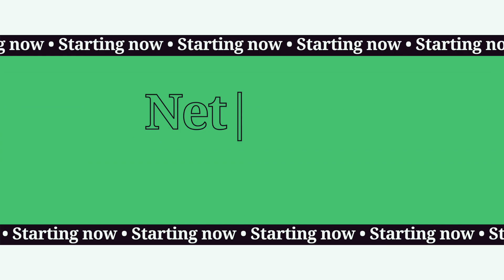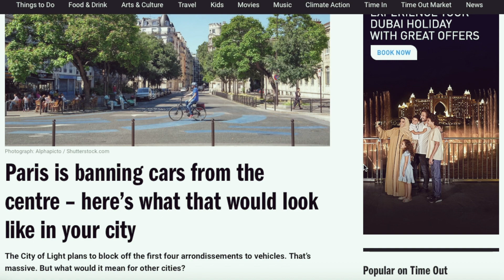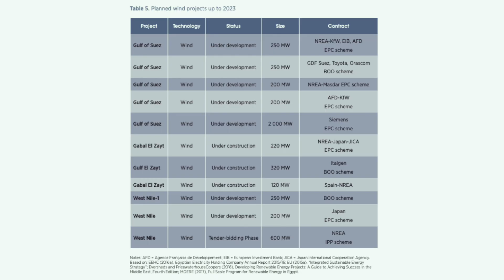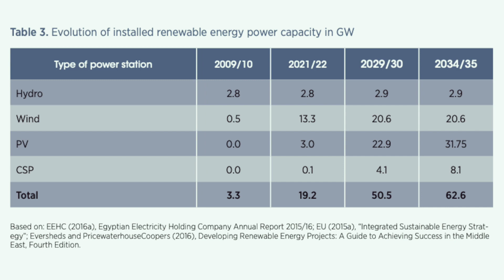الجمهورية الجديدة || خطة مصر للتنمية المستدامة - هنمنع العربيات البنزين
الجمهورية الجديدة - خطة مصر للتنمية المستدامة ٢٠٣٠
مصر حاليا بتنفذ رؤية للتنمية المستدامة قبل ٢٠٣٠ ..الرؤية دي بتشمل ٣ محاور اساسية
اولا اننا نقلل الاعتماد على العربيات اللي بتشتغل بالبنزين ونستبدلها بالعربيات الكهرباء
ثانيا اننا لازم نولد كهرباء من مصادر متجددة للطاقة زي الطاقة الشمسية وطاقة الرياح والطاقة الكهرومائية
ثالثا اننا لازم نبني بيوت مستدامة علشان نقلل استهلاك المباني للكهرباء ..
وده علشان نحقق صفر انبعاثات كربون قبل ٢٠٥٠ ..ونحقق التنمية المستدامة في الجمهورية الجديدة
كل الكلام ده واكتر هنعرفه في الفيديو بالتفصيل ..
Ref:
- IRENA RENEWABLE ENERGY OUTLOOK EGYPT